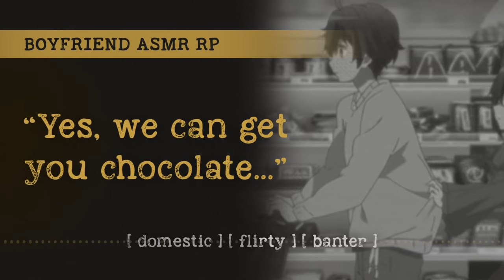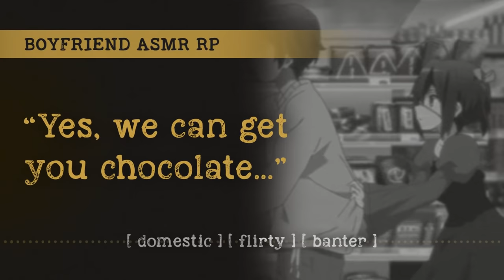Boyfriend goes grocery shopping with you (ASMR RP M4A) 🛒 [domestic] [flirty] [banter]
I wouldn't have expected an audio about grocery shopping to be that entertaining but I actually had a lot of fun recording this one haha - I hope you enjoy listening too! Also yes I am deepening the panda / raccoon lore with every audio I can, you cannot stop me.

(also inb4 I get a bazillion comments about me calling it a 'trolley' instead of a 'shopping cart' 😅)

🖼️ 𝘎𝘐𝘍 𝘚𝘰𝘶𝘳𝘤𝘦: Love, Chunibyo & Other Delusions (anime series)